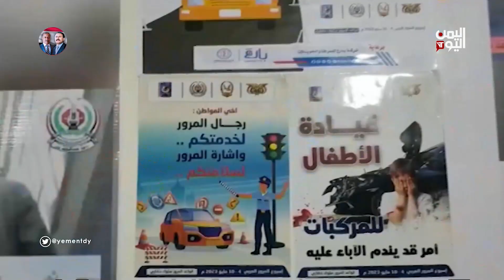تدشين فعاليات أسبوع المرور العربي بمحافظة مارب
في إطار احياء فعاليات أسبوع المرور العربي دشنت شرطة السير بمحافظة مارب
الفعالية بأنشطة مختلفة بهدف نشر الوعي المروري في أوساط المجتمع
وخلال الفعالية تم افتتاح معرض الصور الفوتوغرافية لعرض نماذج من  الحوادث المرورية وما خلفتها من مآسي وخسائر بشرية ومادية نتيجة عدم الالتزام بقواعد وآداب السير وتطبيق قوانين السلامة المرورية
وتتضمن الفعالية توزيع الملصقات والنشرات التوعوية والإرشادية على مستخدمي الطريق بهدف تحقيق أعلى قدر ممكن من الوعي المروري

تليجرام